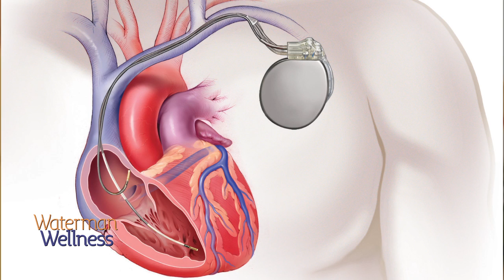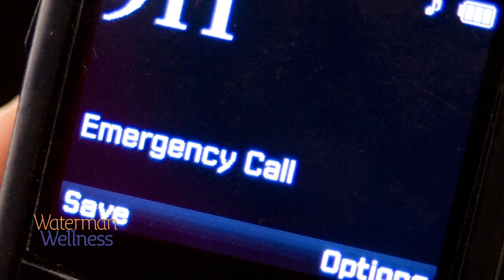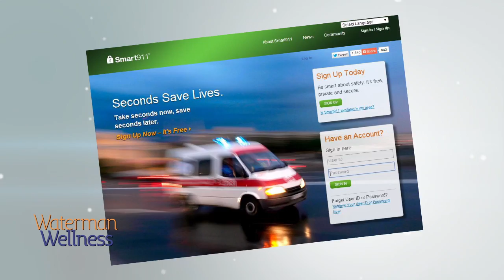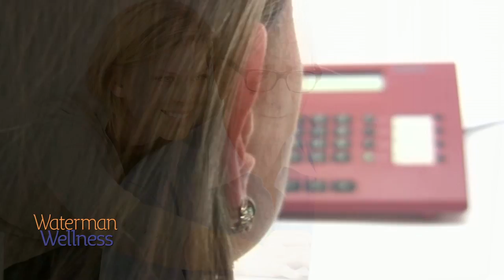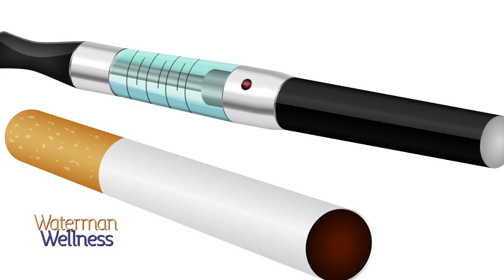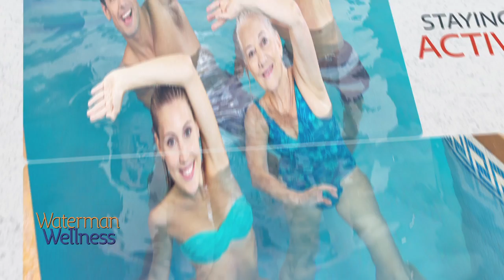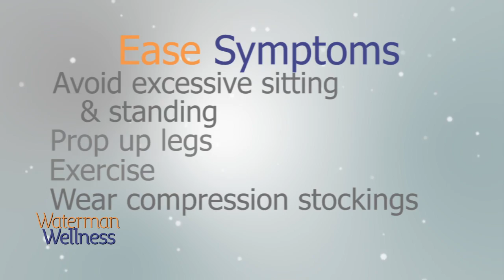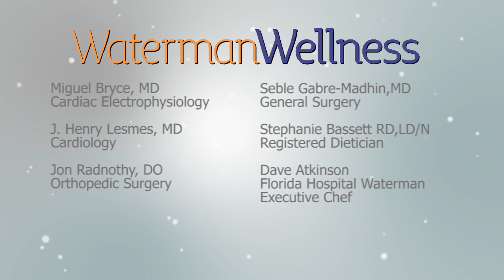Waterman Wellness TV July 2014